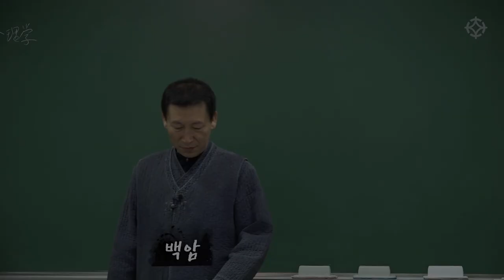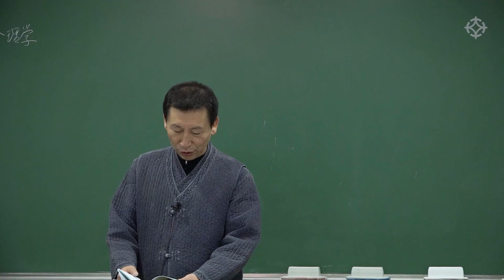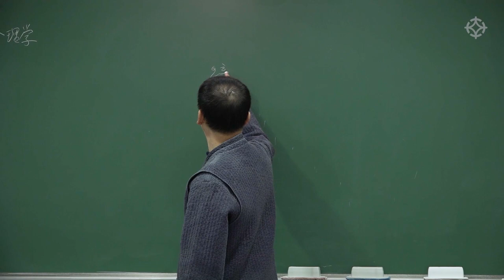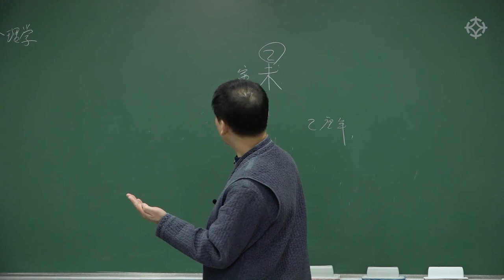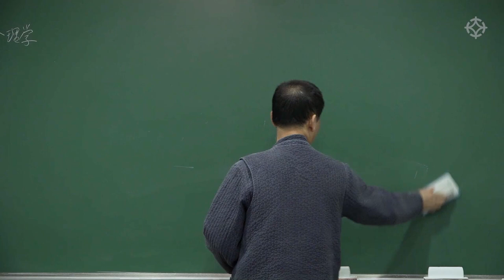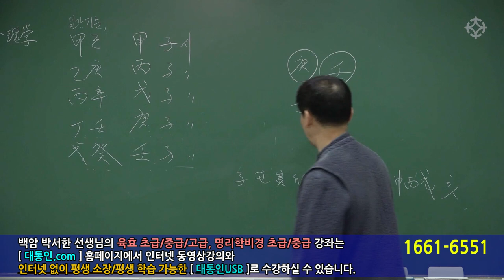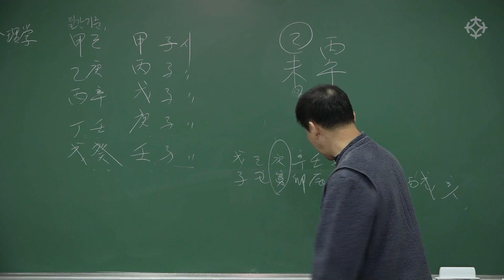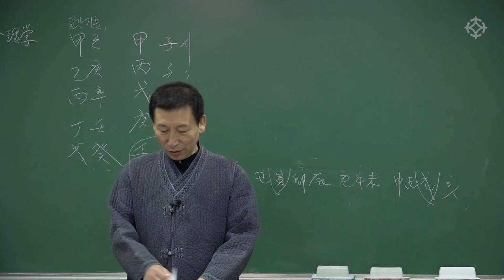24절기 - 12절 ( 십이절 ) : 명리학 초급 - 백암 박서한 선생님 [대통인.com]